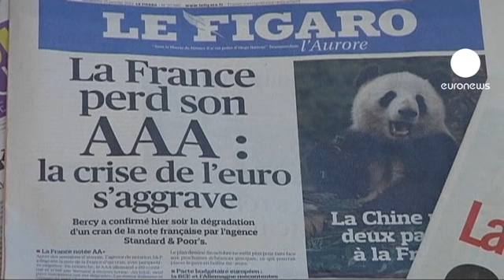Sarkozy breaks silence after French downgrade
Nicolas Sarkozy has called on French people to resist and fight in the face of the crisis, two days after France saw its credit rating downgraded by a leading agency, Standard & Poor's.

Speaking after paying tribute to a leading political figure under Charles de Gaulle on the 100th anniversary of his birth, the president's message had a wartime ring to it.